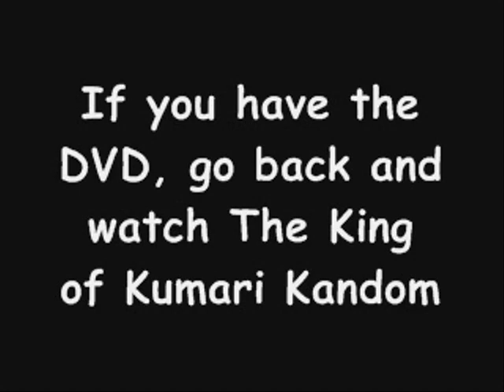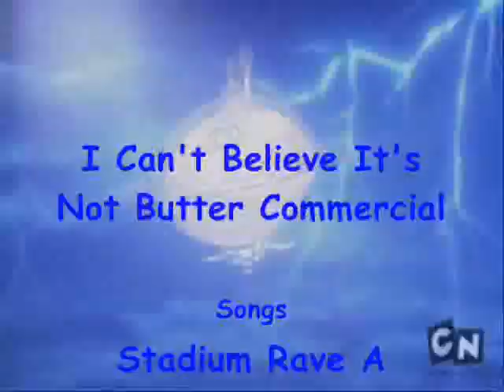Youtube Poop: The Stupid Missions 4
© Copyrights The Secret Saturdays Jay Stephens

Well first off, let me say Happy New Year 2010 and I hope this year is better than 2009. I've been working on this project for a couple of months and I'm glad to have it done. Anyways, here's the story of Stupid Missions 4:

Van Rook blows up, Zak, Fiskerton, and Komodo have fun with Stadium Rave music, Doc learns a lesson about the hand of Tsul Kalu, Argost sings a evil song, Doc beats up Argost because he owes him money (Don't ask why), Van Rook gets busted by the cops, The Saturdays have an I can't believe it joke, Doyle plays as James Bond, Doc thinks Drew is a pack rat and asks her to get rid of some stuff, The Bunyips have their fun with Doyle and Doc, Drew insults Abbey about her orange lipstick, Beeman has a weird laugh, Zak shoop da whoops Drew by accident, Fiskerton screeches like a monkey, and Zak recieves a fake letter that's supposed to be from his favorite basketball player.

Well that's about it. I'm not sure if I should make a 5th one or not, but if you think I should, let me know. Well enjoy this Youtube Poop, more will come later.